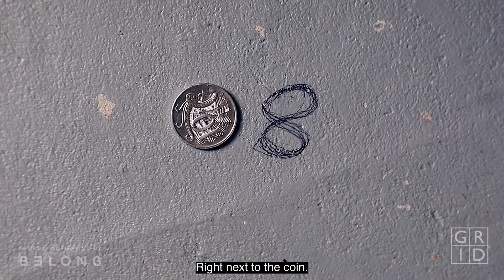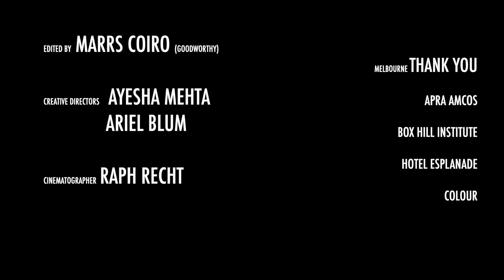GRID Series I Elaura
"Vulnerability is very important to me. If I can be culnerbale in front of people, I feel like it might give them permission to be vulnerable in front of me. Then we can just be human and share moments together"

Step inside the magical world of Outer South East Melbourne artist ELAURA as she takes us in to her creative space and shares her story of making and connecting.

Director - Ayesha Mehta and Arik Blum
Cinematographer - Raphael Recht
Editor - Goodworthy
Proudly supported by Belong